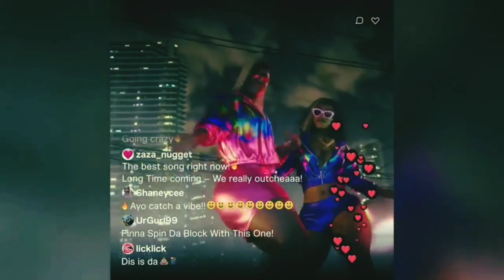Grand Theft Auto 6: Rockstar Games bereitet sich auf den größten Spiele-Release 2025 vor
Rockstar  Games steht kurz davor, Grand Theft Auto 6 (GTA 6) zu veröffentlichen – ein Spiel, das als eines der meist erwarteten Videospiele des Jahres 2025 gilt. Trotz des enormen Hypes um den Release verfolgt Rockstar eine Strategie des kalkulierten Schweigens und hat seit der Veröffentlichung des Teaser-Trailers im Dezember letzten Jahres nur wenige Details preisgegeben. Mit dem Ende des Jahres 2024 rückt die Spannung in der Gaming-Community auf ein neues Level, da Spieler sehnsüchtig auf Neuigkeiten zu Gameplay, Storyline und Online-Features warten.